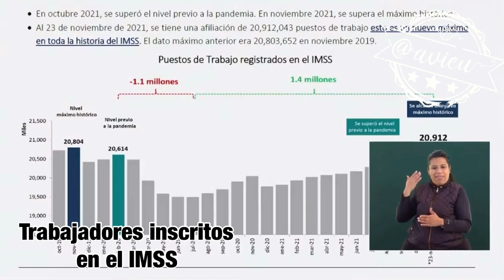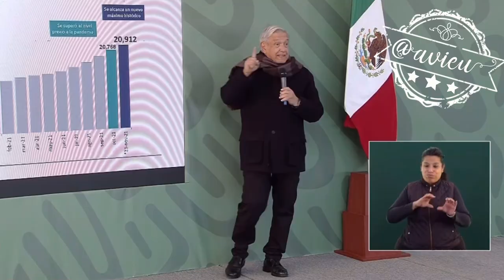Insiste que está creciendo la economía y que la recuperación fue en "V" 🦆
Insiste que está creciendo la economía, que la recuperación fue en "V", hay récord en IED y creación de empleo, sostiene que este año vamos a crecer 6% (ya no se acuerda cuánto caímos 🙈) y por eso la gente está contenta 🦆